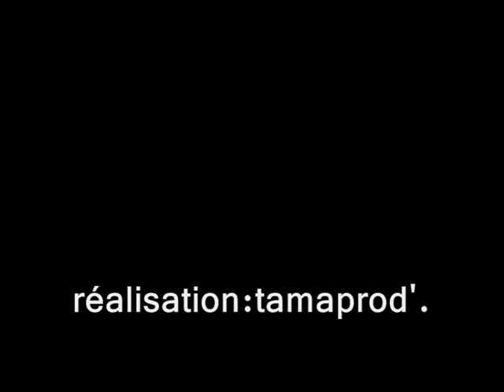tama partout c'est la guerre